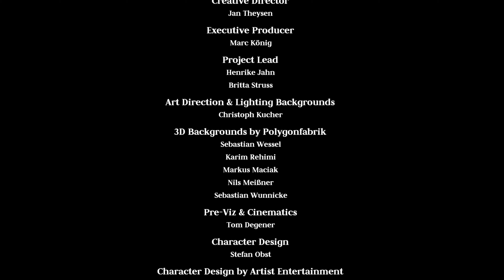The Raven :PC: Part 14 (Lets Play) Ende Kapitel 2